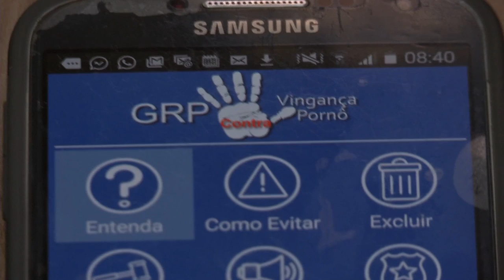Grupo no Piauí cria aplicativo contra vingança pornô